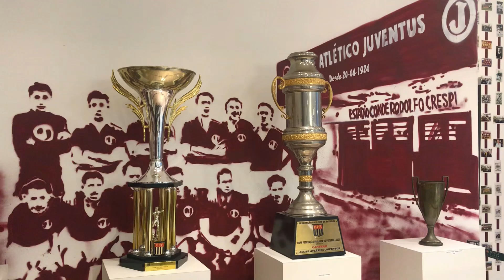Centenário do Juventus da Mooca (exposição)